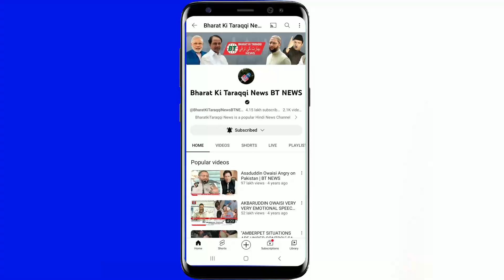Harsimrat Kaur & Owaisi heavily criticized PM Modi. | BT NEWS